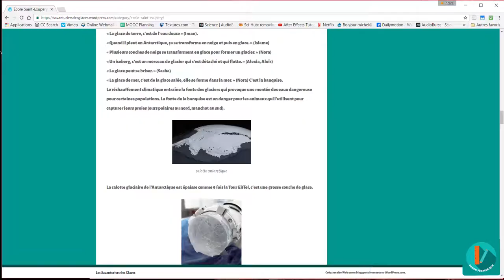MOOC - Climatologie - Un projet climatologie Pourquoi et comment ? AV-1/8